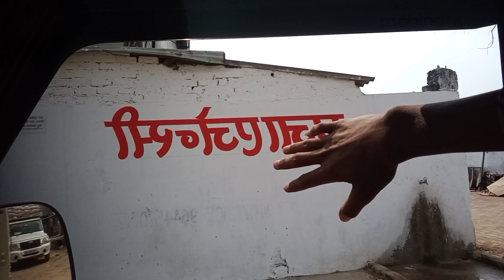1 din mein do chakkar local trip 1 दिन में दो चक्कर मिला ट्रांसपोर्ट लोडिंग😱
1 din mein do chakkar local trip  1 दिन में दो चक्कर मिला ट्रांसपोर्ट लोडिंग😱

pickup vlog
pickup vlog rnBabu Nishad
pickup vlog video
pickup vlog jangal
mahindra pickup
mahindra Maxx pickup
mahindra Bolero Maxx pickup
aato mobile mahindra
BDm vlog
bdm bhai
BDm vlog channel
bdm Bhaiya
My vlog 2024pickup vlog me jangal

कमेंट जरुर कीजिएगा

Daily vlogs this channel

love you my all friends and family members for your good wishes and blessings to you ❣️❣️❣️❣️❣️❣️❣️